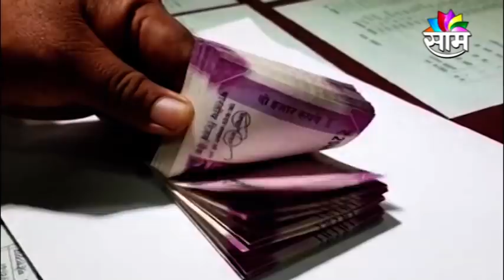SPECIAL REPORT | 100 रुपयांच्या नादात 5 लाख गमावले...